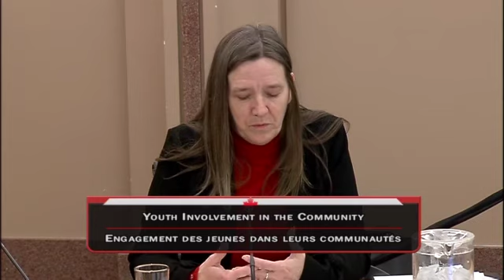Open Caucus on Youth Involvement in the Community -- March 28, 2018 (English feed)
The Open Caucus was first established in 2014 when Senate Liberals opened their Caucus doors to the public on Wednesday mornings. Today, the Independent Senate Liberals and the Independent Senators Group (ISG) co-sponsor this dialogue on issues of national importance, bringing together two groups representing the majority of the Senate’s current membership.

This non-partisan discussion is open to all Members of Parliament, Senators, parliamentary staff, media, and the public.

On March 28, 2018, we invited you to join us in a discussion on youth involvement in the community.  Canada Service Corps - the new federal initiative that will invest $105 million in national volunteer organizations - has the goal of encouraging young Canadians to get involved in their communities. According to the 2013 General Social Survey Giving, Volunteering and Participating, 66% of students aged 15-19 volunteered, compared to 48% of young adults aged 20 to 24. This trend continues to decline, with the national average being 44%. Statistics Canada suggests that this trend may be influenced by community service being a prerequisite for high school graduation in some school districts.

If youth can be effectively engaged beyond their high school years, they may play an important role in strengthening the voluntary sector. Canada Service Corps will use the next 18 months to gather feedback from select organizations on where – and how – youth want to participate.  Drawing on the expertise of partnered organizations, we ask: what measures can be taken to help identify what motivates youth to choose to be involved, and how can we keep them involved well into adulthood? What are the implications of youth civic engagement?

Panelists were:

• Marlene Deboisbriand: VP, Programming & Member Services at Boys and Girls Club Canada
• Andy Garrow: Director of Youth Development at Katimavik
• Colin Jackson: Chair of imagiNation150, Calgary based non-profit organization that works to foster a deeply engaged citizenry in Canada
• Lily Viggiano: Youth Engagement Specialist with Volunteer Canada’s Pan-Canadian Volunteer Matching Platform